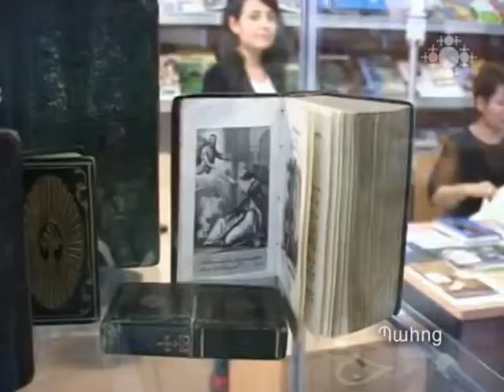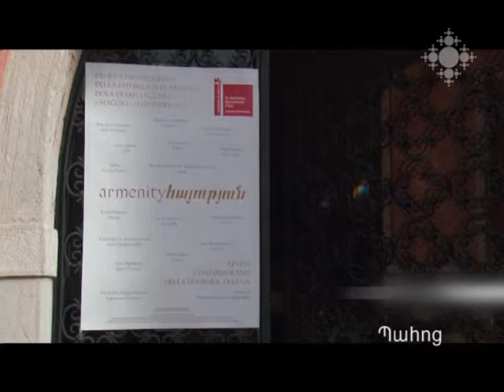Մշակույթի նախարարն ամփոփել է վերջին ամիսների ընթացքում կատարված աշխատանքները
Մայիսի 16-ին Մշակույթի նախարար Հասմիկ Պողոսյանն ամփոփել է նախարարության  վերջին ամիսների  աշխատանքը: Որպես տարվա կարևորագույն ձեռքբերում, Հասմիկ Պողոսյանը նշել է  Կոմիտասի թանգարան-ինստիտուտի ստեղծումը: Ձեռքբերումների թվում նաև հուշարձանների, գորգերի, հայկական մամուլի և հայ  գրքի էլեկտրոնային շտեմարանների ստեղծումն է: Կշարունակվի նաև հայկական ֆիլմերի և Օպերային  թատրոնում գտնվող նոտաների  թվայնացման աշխատանքը: Թանգարանների մասին օրենքից հետո այժմ ՀՀ նախագահի հանձնարարությամբ մշակվում է կինոյի մասին օրենքը, որն առաջիկայում ներկայացվելու է կառավարությանը:

The Minister of Culture summed-up the activities of recent months
On May 16, the Minister of Culture Hasmik Poghosyan summed-up the activities of recent months. She specifically stated the creation of Komitas Museum-Institute as one key achievement of the year. Among other achievements, she also mentioned the creation of electronic databases for monuments, carpets, Armenian press and Armenian book. The digitization of notes and Armenian films located in the Opera Theatre will continue. After the adoption of the Armenian Law on Museums, currently the development of the draft Law on Cinematography is underway as per the assignment of the President of Armenia, which is soon to be presented to the Government.